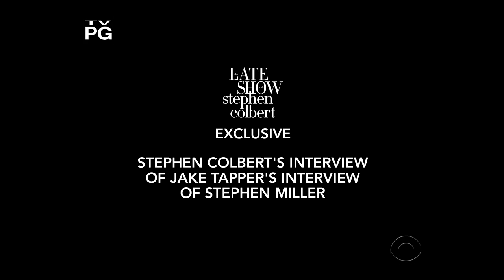Stephen Interviews Jake Tapper's Interview Of Stephen Miller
The Late Show's host goes Stephen-a-Stephen with Trump's book-hating political advisor.